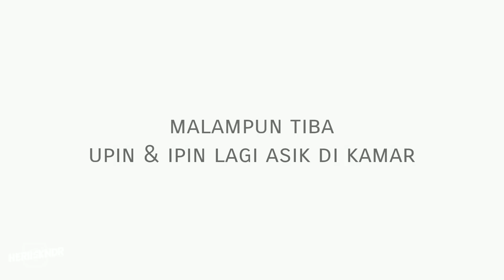Opah jadi hantu pocong gentayangan || Animasi upin ipin lucu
Opah jadi hantu pocong gentayangan Upin dan Ipin ketakutan
di video sebelumya opah meninggal temen-temen, nah sekarang opah jadi hantu gentayangan dan mencari upin sama ipin, seram kan... tonton sampai habis ya videonya :)